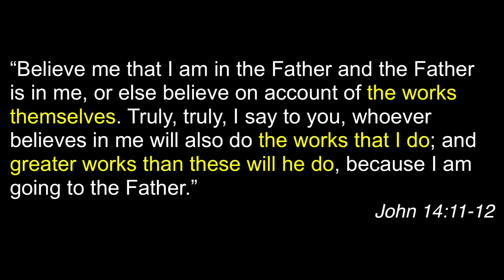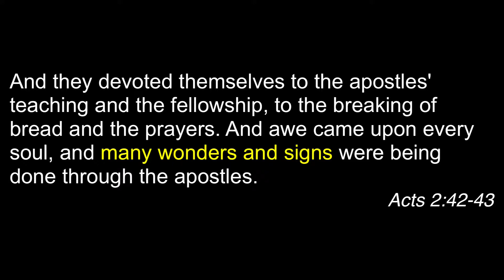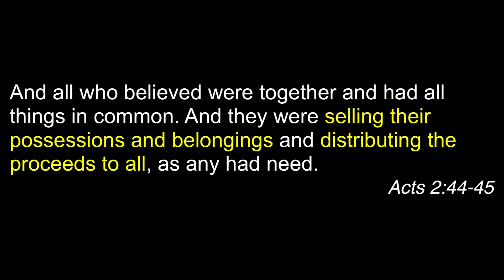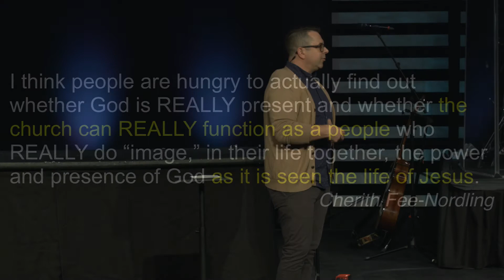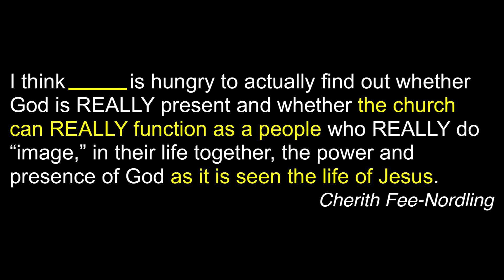Follow - Demonstrating the Good News in All of Life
Dave Lewis, Community Pastor at Bayview Glen Church, preaches a sermon entitled 'Demonstrating the Good News in All of Life' as part of our sermon series "Follow". (November 25, 2018)